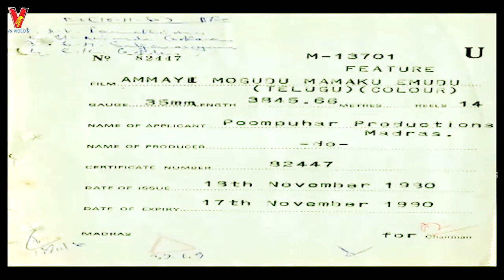AMMAYI MOGUDU MAMAKU YAMUDU | TELUGU FULL MOVIE | KRISHNA | RAJANI SHARMA | RAJYALAKSHMI | V9 VIDEOS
Watch And Enjoy Ammayi Mogudu Mamaku Yamudu Telugu Full Length Movie On V9 Videos

Starring Krishna, Rajani Sharma, Satyanarayana, Nutan Prasad, Gummadi, Sarathi, Rajyalakshmi, Pushpa Latha, Jayamalini among others

Director: Amrutham
Producer: Murahari Selvam
Released: 20 November